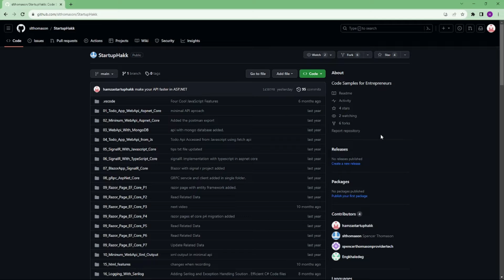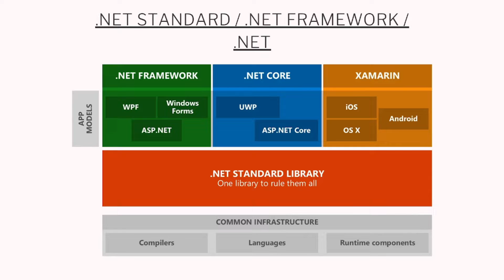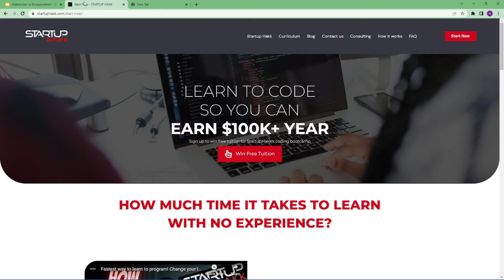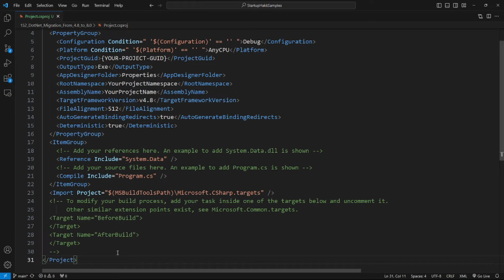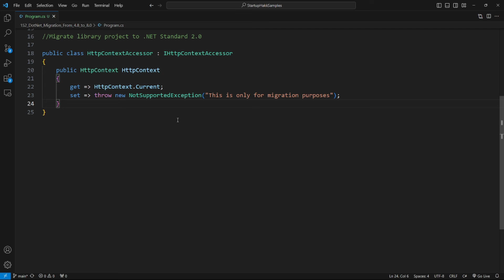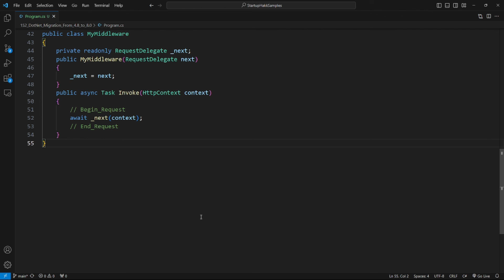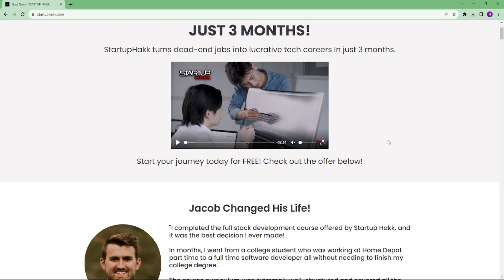.NET Framework 4.8 to .NET 8 migration Every Developer Should Know | HOW TO - Code Samples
I was recently tasked to migrate an application with around 150 projects from the “old”It is still supported .NET Framework 4.8 to a recent .NET 8. As the application is still under development and used, the migration should be done step by step over time in iterative steps rather than a big bang refactoring. This video will go a bit into more detail about how I approached the situation and what I learned.

This is a highly subjective post, and there are plenty of ways of approaching it — so take it with a grain of salt and mileage may vary.

The Application
The application itself isn’t that special — at least not from the point of view of the migration. It is a typical 3-tier application with an Angular Frontend and a .NET Framework 4.8 backend. The backend is split into multiple projects, most of them are smaller tools like console applications or library projects. And then there are two ASP.NET Core WebAPI’s and some Windows services that are done in TopShelf.

The Task
As said earlier, the application is still under development — doing the Big Bang was not a viable option. And even if there is no one currently working on the application, it is still not a good approach in this scenario. So I needed a concept to go from .NET Framework 4.8 to .NET 8 step-by-step and in an iterative way. Best case scenario: You have multiple JIRA Tickets that can be done from time to time until the whole application is migrated.

Before we go into detail we have to clarify something really important: Some terminology, because this will be important throughout the whole post.

.NET Standard / .NET Framework / .NET
We have to understand what are these 3 different words.

1. .NET Framework 4.8 describes the “old” .NET that runs only under Windows (I excluded Mono here). It is not cross-platform capable.

2. .NET 8 The “modern” .NET that is cross-platform capable. It is the successor of .NET Core 3.1 and .NET 5.0. It is the future of .NET and the default for new projects.

3. .NET Standard is a specification that describes the API surface of a .NET implementation. It is a subset of the .NET Framework and .NET. It is used to create libraries that can be used by both .NET Framework and .NET. It is not a runtime, it is just a specification.

The last part sounds “odd”. But imagine .NET Standard like an interface (or multiple thousand interfaces and classes) that a client has to implement. The client would be .NET Framework or .NET.

Unit tests
Unit test projects are a bit tricky. You can’t just migrate them to .NET Standard 2.0. Basically .NET Standard is no runtime — so you can not execute your tests. There are two ways — if they only depend on now migrated projects that target .NET Standard 2.0, you can upgrade them to .NET 8. If they are still referencing .NET Framework 4.8 projects, you have to wait until those are migrated as well!

Now that you migration is completly done and well-tested, you can think of all the new things you can do. For example we used Autofac and decided to go with the default of ASP.NET Core. Anyway, I would argue do the migration without much refactoring or introduction of new concepts as it makes it much harder than it could be! Afterward, you can improve whatever you want.